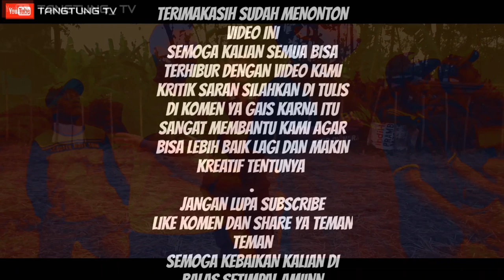Ojo Goblok Mencinta || Film Kudus || Film Pendek Komedi Jawa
Film pendek jawa kali ini,akan di perankan bocah ndeso yang tergabung dalam tim tangtung tv,yang berjudul "Ojo Goblok Perkoro Cinta" monggo di komen...

Lokasi : Sruput Kopi,Desa Gulang Wetan.

film pendek komedi jawa
JanganLupaTertawa

             SalamTangtung tv

Copyright @2019